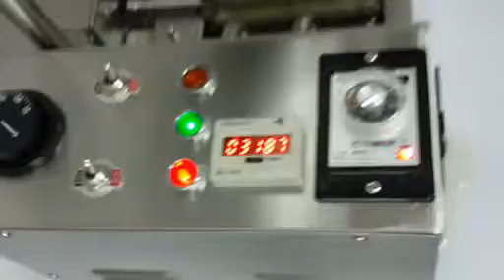T 101制作甜甜圈录像【18s一个】